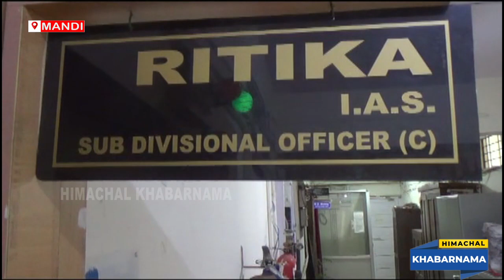16 अप्रैल को होगी यूपीएससी, एनडीए, सीडीएस और नौसेना की परीक्षा